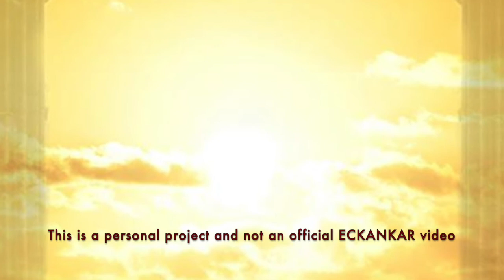The Master's Words May 4, 2022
Welcome to The Master's Words for May 4, 2022
ECKANKAR.ORG
"Sometimes there is something going on, something that's not too smooth for you. You can do a spiritual fast for a couple of days. You'll find that your attitude and your very words are different. You're not creating karma the way you were before." The Loving Heart, p.102 by Sri Harold Klemp